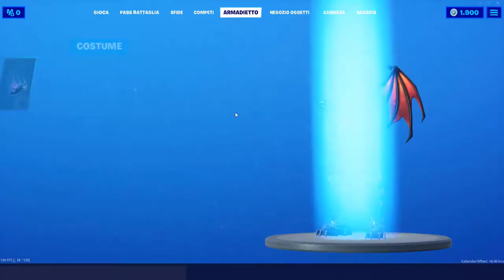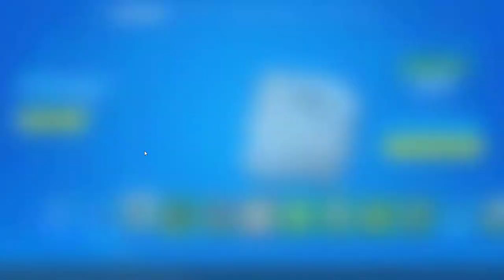Fortnite Stagione 11 Capitolo 2 - Intro e oggetti del pass battaglia